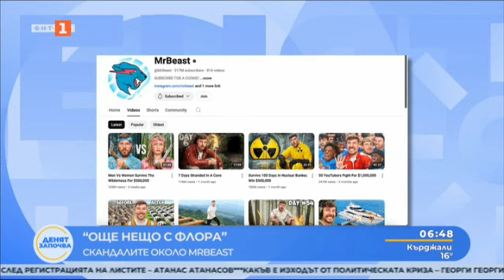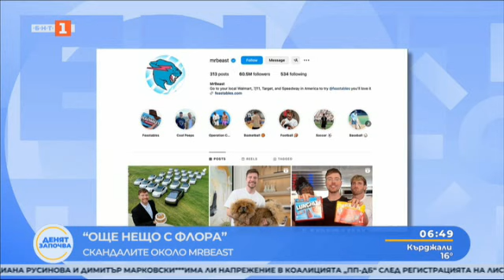Скандалите около Mr. Beast, "Още нещо с Флора" - 26.09.2024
Гледайте предаването на Българската национална телевизия "Още нещо с Флора" на 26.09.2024!

За скандалите около Mr. Beast, вижте във видеото.